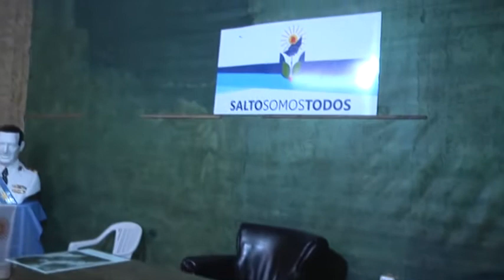SALTO SOMOS TODOS